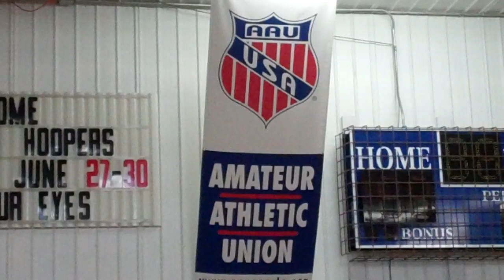AAU National CAL Sports Academy Basketball Team Works Out In Detroit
No matter how far CAL Sports Academy teams go in tournaments, we are always coaching, teaching and reinforcing good fundamental basketball, so that our basketball teams are always prepared for any situation. CAL Sports Academy develops teams throughout the year and supplements team practices with camps, clinics and Friday Night Basketball programs. CAL Sports Academy has two wonderful locations in Harleysville and in Lansdale, PA.